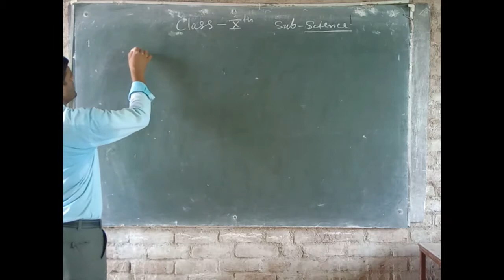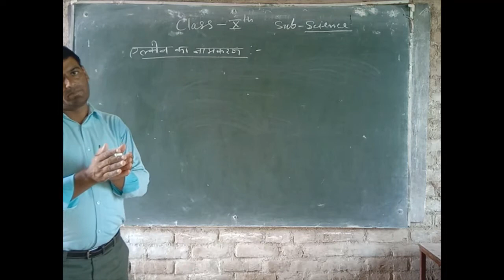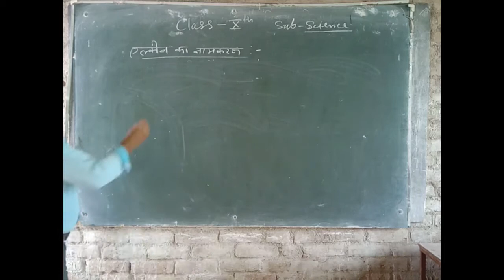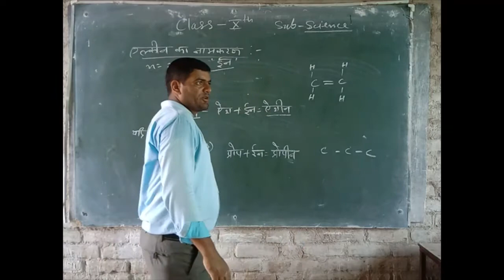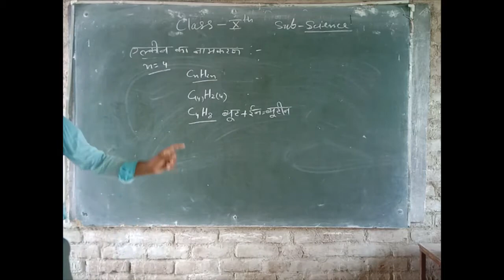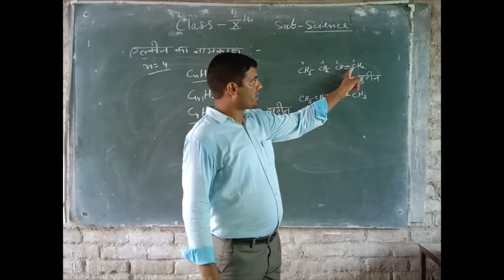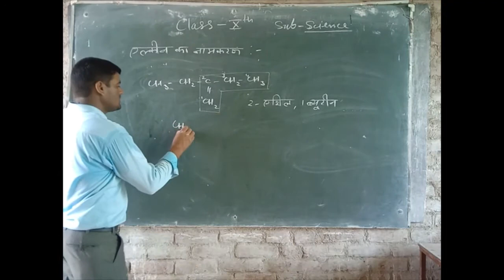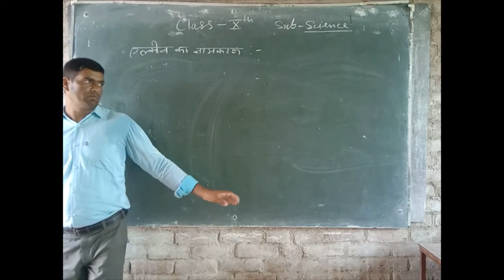|| एल्कीन नामकरण || Alkene Nomenclature : || IUPAC || SNS School Bansur || Class : 10th ||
In organic chemistry, an alkene is an unsaturated hydrocarbon that contains a carbon–carbon double bond. Unsaturated hydrocarbons containing two or more double bonds are known as alkadienes, alkatrienes, alkatetraenes, and so on.[1] The words alkene and olefin are often used interchangeably (see nomenclature section below). Acyclic alkenes, with only one double bond and no other functional groups, known as mono-enes, form a homologous series of hydrocarbons with the general formula CnH2n.[2] Alkenes have two hydrogen atoms fewer than the corresponding alkane with the same number of carbon atoms. The simplest alkene, ethylene (C2H4), with the IUPAC name ethene, is the organic compound produced on the largest scale industrially.[3] Aromatic compounds are often drawn as cyclic alkenes, but their structure and properties are sufficiently distinct that they are not classified as alkenes.[2]

The Sunrise National School
Address : Bansur Road Rasnali , Bansur (Alwar) Raj